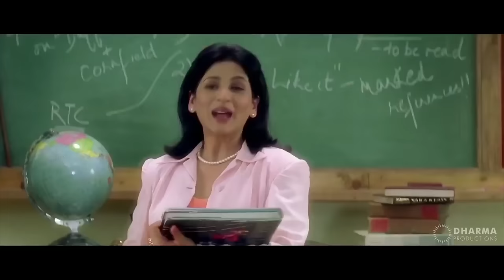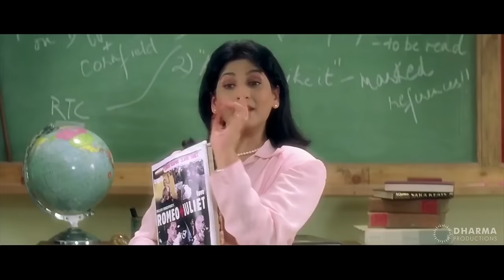Pyaar Dosti Hai - Kuch Kuch Hota Hai - Shahrukh Khan, Kajol, Rani Mukherjee - Moments of Love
Watch how Rahul, Anjali and Tina discovered ‘Love is Friendship’ .